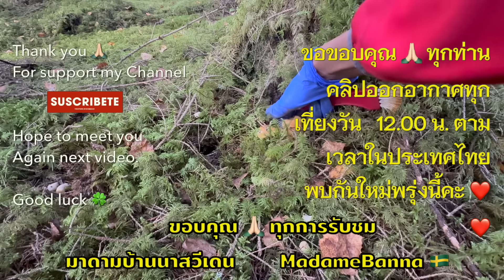ป่าภูเขาทอง มาอีกครั้งไม่ผิดหวัง เก็บแป๊บเดียวเต็มตะกร้า เห็ดมันปู เห็ดผึ้งหวาน เห็ดดำ เห็ดทรัต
เริ่มเก็บเห็ดหลายชนิดตั้งแต่ปลายเดือนสิงหาคมเป็นต้นไป พา เก็บเห็ดสวีเดน เห็ดมันปูฝรั่ง เห็ดเหลือง Cantharellus Cibarius (Kantarell 🇸🇪)

เห็ดผึ้งหวาน Boletus edulis 🇳🇴Steinsopp 🇸🇪 Karl_Johan สวีเดนเรียกว่า คาลโยฮัน ราชาแห่งป่าสวีเดน

เห็ดดำ หรือ มันปูสีน้ำตาล Trattkantarell 🇸🇪(Cantharellus_Tubaeformis) เห็ดทรัตคานตาเรียล
เห็ดหัววุ้น คู่แฝดเห็ดดำ  Slemmurkling (Leotia Lubrica)ไม่มีพิษร้ายแรง แต่ไม่ควรกิน  เห็ดทรัตคานตาเรียล
 เห็ดแตรดำ (Craterellus cornucopioides)  Svart trumpetsvamp🇸🇪 Black trumpet, The black chanterelle, Horn of Plenty mushroom บางคนเรียก เห็ดดำ บางคนเรียก เห็ดคันตาเรลดำ เห็ดชนิดนี้เป็นเห็ดกินอร่อยระดับ 5 ดาวตามตำราเห็ด ณ ประเทศสวีเดน เป็นเห็ดหายากมาก และราคาต่อกิโลกรัมแพงมาก
เห็ดต่างประเทศ ล่าสุด 2024 ป่าสวีเดนในเขตที่อยู่อาศัย มีป่า มีเห็ด เยอะมาก แถวนี้มีโรงงานรับซื้อเห็ด เก็บขายได้คะ
เห็ดทุกชนิดที่เก็บไปขายคือเห็ดกินได้ ค่ะ เห็ดมันปู Cantharellus Cibarius (Kantarell 🇸🇪)
เก็บเห็ดต่างประเทศ ล่าสุด 2024 ดูคลิปเก็บเห็ดปีนี้ทั้งหมด 👉🏼 เก็บเห็ด2024 ป่าสวีเดนในเขตที่อยู่อาศัย มีป่า มีเห็ด เยอะมาก แถวนี้มีโรงงานรับซื้อเห็ด เก็บขายได้คะ
แชร์ประสบการณ์ชีวิต ย้ายถิ่นฐานมาอยู่สวีเดนเป็นปีที่ 13 ผ่านเรื่องราวในชีวิตมากมาย บอกเล่าเรื่องราวความเป็นอยู่ในแบบชีวิตมาดามบ้านนา @MadameSweden  อยู่ง่ายๆ กินง่ายๆ คนไทยย้ายถิ่นฐาน คนไท ยในสวีเดน แบบ สะใภ้สวีเดน ทำงาน หาเลี้ยงชีพ พามาดูธรรมชาติ บ้านเมือง ที่อยู่อาศัย ในเมืองเล็กๆ ในเขต Värmland ประเทศสวีเดน พากิน พาเที่ยว และชมบรรยากาศ ในเขตนี้ ถือเป็นเมืองหนาว ที่ไม่ค่อยมีหิมะตกหนักมากนะ แต่อากาศหนาวเย็นมากๆ เมืองชายแดนติดประเทศนอร์เวย์ เป็นเมืองหน้าด่านที่ชาวนอร์เวย์จะเดินทางมาเที่ยวในช่วงหน้าร้อน และมาซื้อของกิน ของใช้ ในประเทศสวีเดน คนไทยในต่างแดน

ผู้แต่งเพลงชื่อปังสะพานดาว     @Folk1982